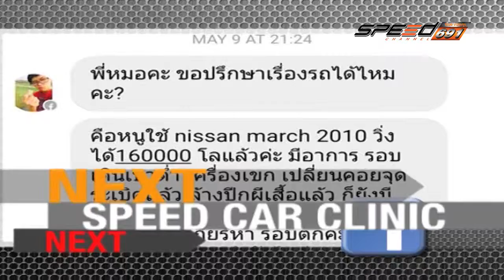SPEED CAR CLINIC 26 06 2016 (1/4)